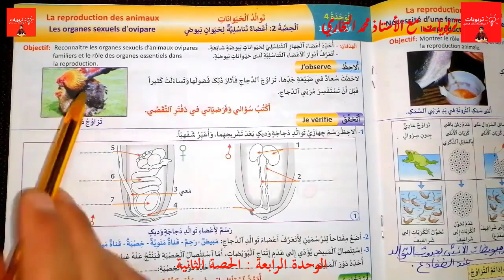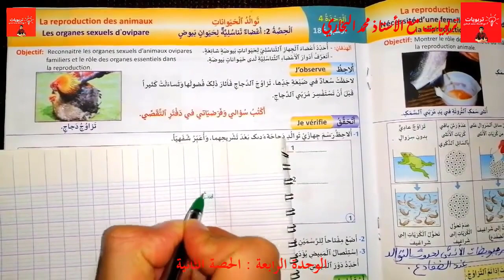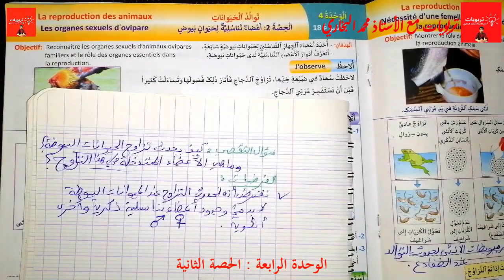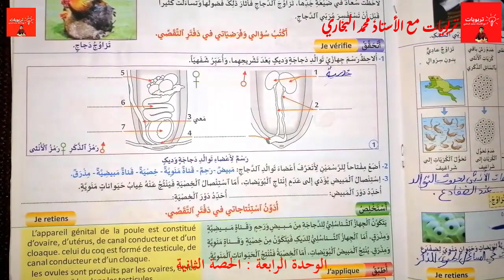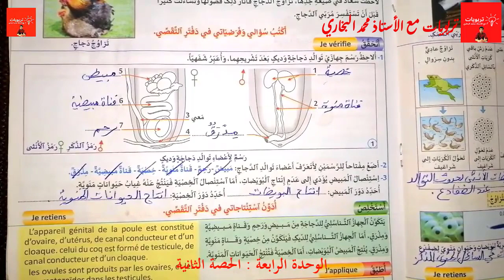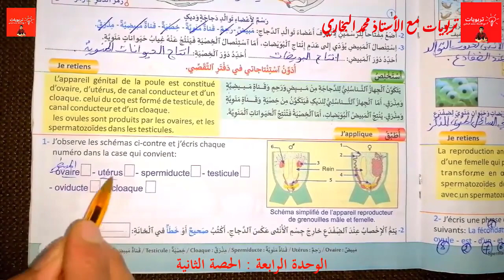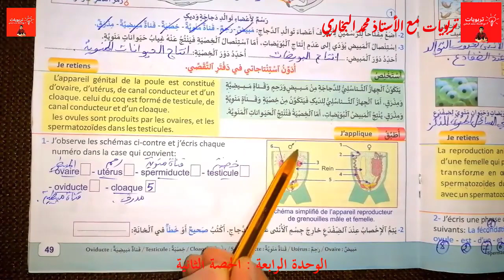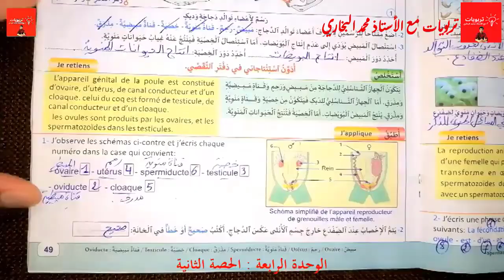أعضاء تناسلية لحيوان بيوض، منهل النشاط العلمي - المستوى الخامس - ص 49